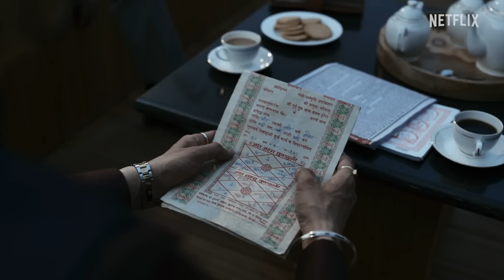Thrills & Chills: Unraveling the Top 5 Crime Thriller Web Series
Embark on a mind-bending journey with "Choona," a psychological thriller web series that challenges the boundaries of reality and deception. As the plot weaves through intricate layers of deceit, [Lead Actor] delivers a captivating performance that keeps you questioning the true nature of every character. Unravel the mystery behind the web of lies, manipulation, and hidden motives as the narrative unfolds. With a haunting soundtrack, visually stunning cinematography, and a plot that keeps you guessing until the final frame, "Choona" is a psychological rollercoaster that will leave you breathless.

4. The Jengaburu Curse:
 The Jengaburu Curse - Unleashing Ancient Horrors | Official Trailer | Supernatural Horror Series

Prepare for a descent into the realm of the supernatural with "The Jengaburu Curse," a spine-chilling web series that explores ancient mysteries and paranormal forces. Set against a backdrop of ominous atmospheres and mysterious occurrences, the series follows a group of characters as they confront an ancient curse that threatens to unleash unimaginable horrors. With atmospheric visuals, supernatural phenomena, and a storyline steeped in mystique, "The Jengaburu Curse" is a supernatural thriller that will send shivers down your spine.

5. Chakravyuh:
Chakravyuh - Navigating the Maze of Intrigue | Official Trailer | Political Drama Series
Enter the complex world of politics and power with "Chakravyuh," a riveting web series that delves into the intricate web of political intrigue. As familial and societal dynamics collide, [Lead Actor] leads an ensemble cast in a narrative that explores the multifaceted nature of ambition and corruption. With intense dialogues, gripping performances, and a plot that mirrors the complexities of the political landscape, "Chakravyuh" offers a thought-provoking and entertaining viewing experience.

Top 5 Netflix Hindi Web Series Movies and the list is created by me according to my favorite Movies most of Movies are in hindi but few are still in english and the list is created by me according to my favorite Movies so please do not take this list so serious because this one is just an information video so just enjoy it. Thank you for giving your valuable time to this video
crime thriller web series
best thriller series
best thriller tv series
crime series
best crime thriller web series